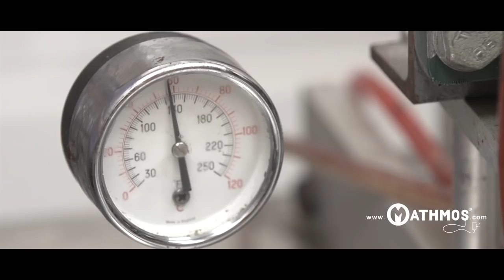Mathmos lava lamps made in Britain since 1963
Mathmos lava lamps have been in continuous production in the UK since 1963. Invented by Edward Craven-Walker the founder of Mathmos. 50 Years of knowledge and care go in to making every Mathmos lava lamp making a Mathmos lava lamp the best quality in the World.